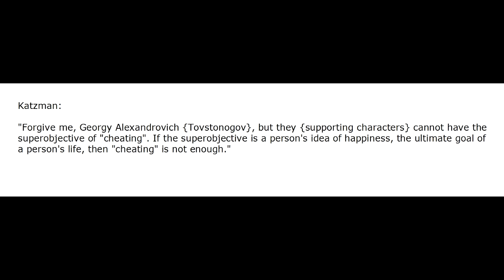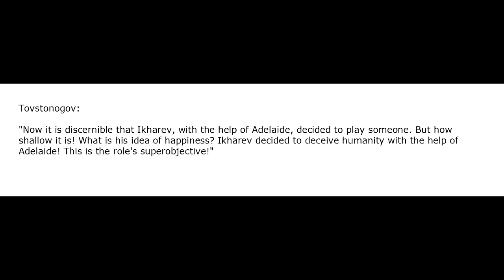Episode 27: Best definition of superobjective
sources:
Tovstonogov, Georgy. "Georgy Tovstonogov rehearses and teaches"
Tovstonogov, Georgy. "Stanislavski system principles" [lecture]